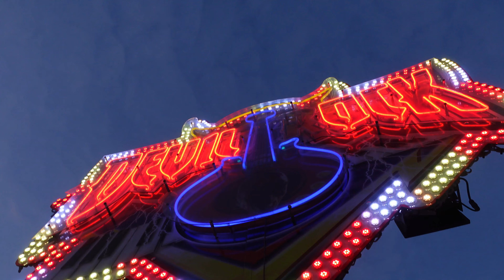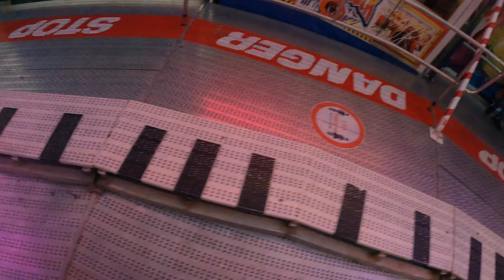Vlog #55 Endlich wieder Kirmes im Sauerland - Steinert Kirmes Lüdenscheid 2022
Tolle Beschickung, viele Menschen, bis 0 Uhr. Spaß ohne Corona und ohne Alkohol.
Man merkt, dass die Menschen wieder raus wollen. Der Platz war voll und einfach nur genial.
Meine Aufnahmen mache ich zum größten Teil mit meiner -GoPro hero 9 black - und meiner -Dji mini 2- dabei sein. Neu dazu gekommen sind die Insta 360 one x2 und mein Iphone 12. Für Vlogs bei gutem Wetter benutzte ich die Sony zv-1.
Bei allen Aufnahmen liegt das Urheberrecht bei der Inhaberin des Kanals, Alina Melody Koch. Das weiterverwenden jeglicher Aufnahmen und/oder Videos ist streng verboten. Bei Verletzung dieser Regel behalte ich mir vor, den entwendeten Content melden und sperren zu lassen!